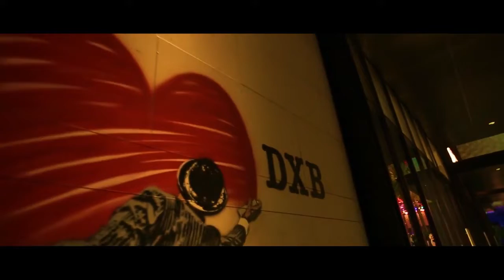Turkish ice cream man trolling the kids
Turkish ice cream man trolling the kids in Dubai CityWalk.